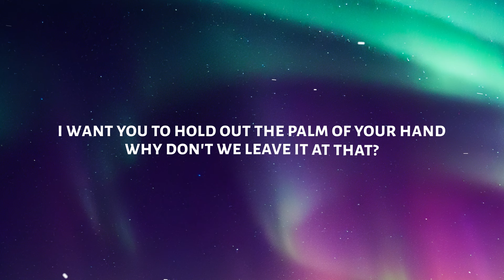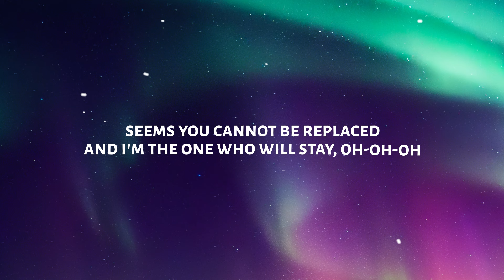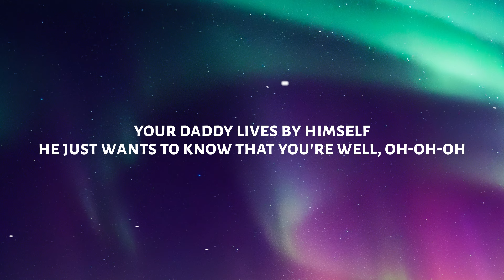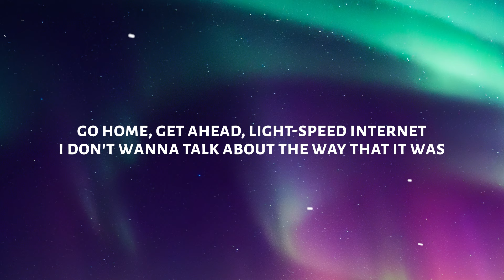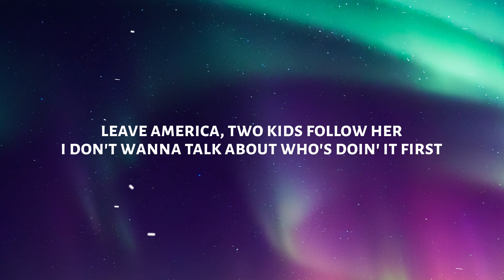Harry Styles - As It Was (Lyrics)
[Outro]
(Hey)